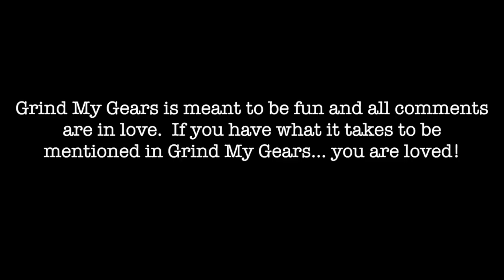GG episode 4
This video is about GG episode 4